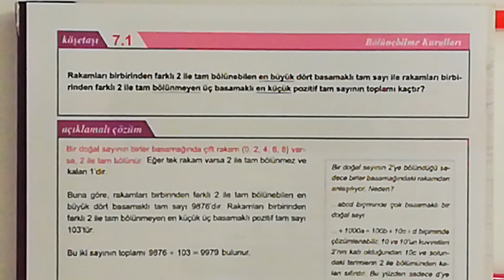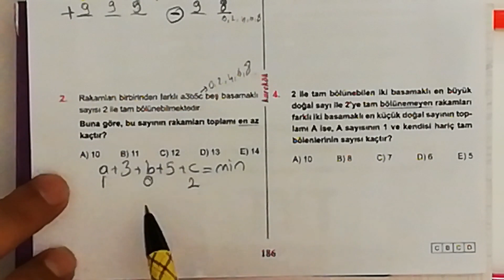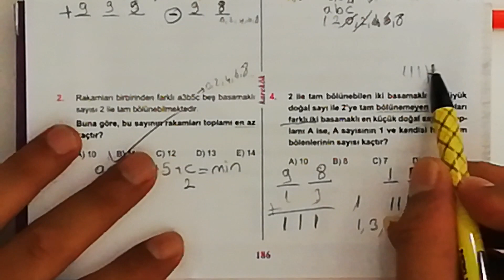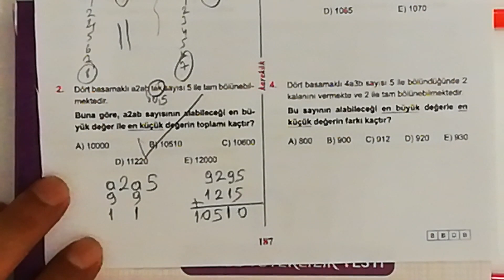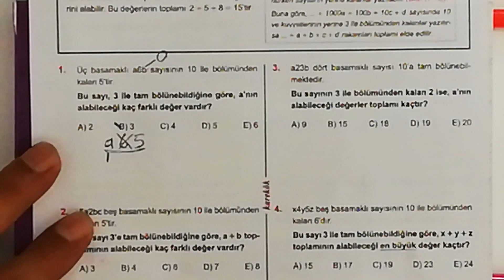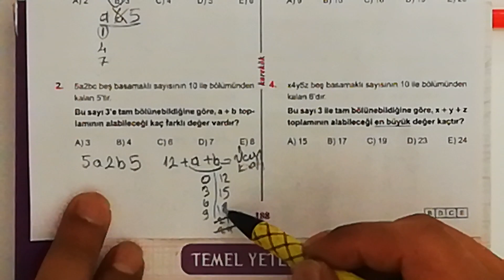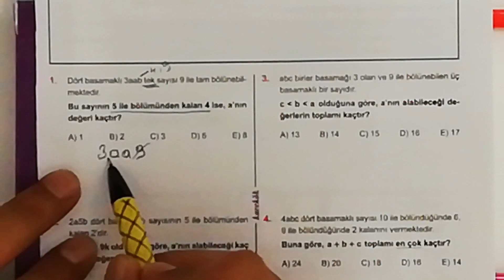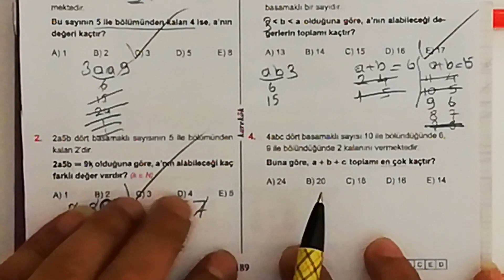KAREKÖK YAYINLARI MPS ÇÖZÜMLERİ 7. ÜNİTE 1. 2. 3.VE 4. KÖŞETAŞLARI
BÖLÜNEBİLME KURALLARI,EN PRATİK ÇÖZÜMLER,KOLAY YÖNTEMLER,TEMEL KAVRAMLAR
RASYONEL SAYILAR,ÖĞRENMEK GARANTİDİR,